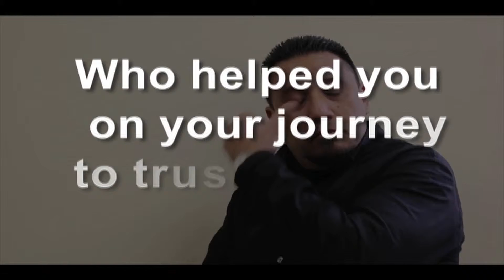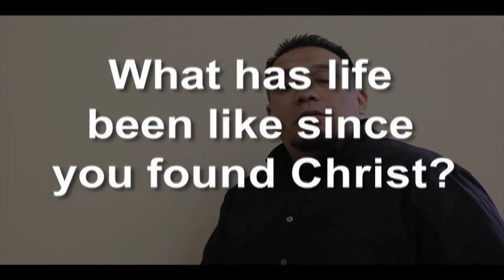George Manrique Jr. Baptism at Portico Church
A testimony of a believer that wants to follow Christ in baptism at Portico Church in Humble, TX.